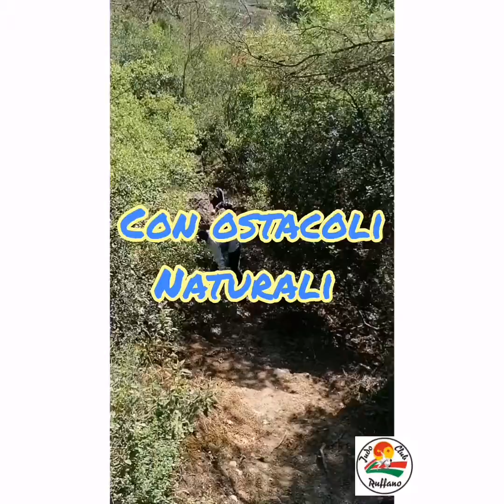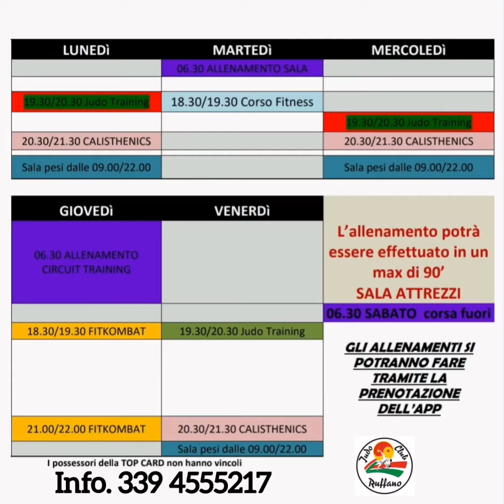ASD JUDO CLUB RUFFANO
Allenamenti mattutini 6.30